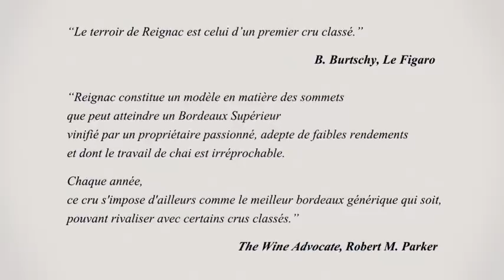DECOUVERTE CHATEAU DE REIGNAC